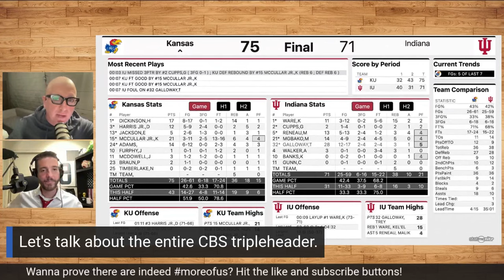Despite valiant showing against No. 2 Kansas, Indiana basketball has been underwhelming this year